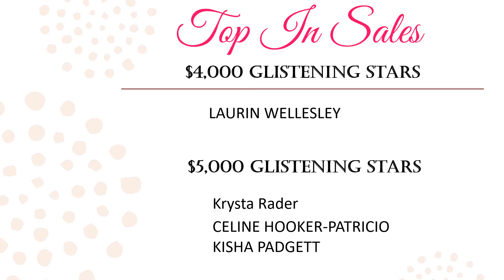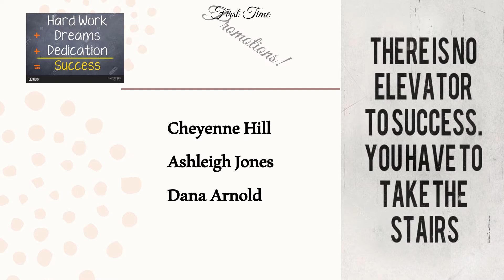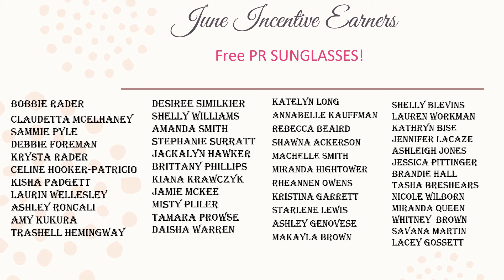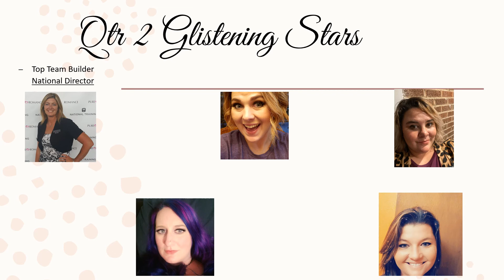Glistening Divas 2020 June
Glistening Divas June Recognition